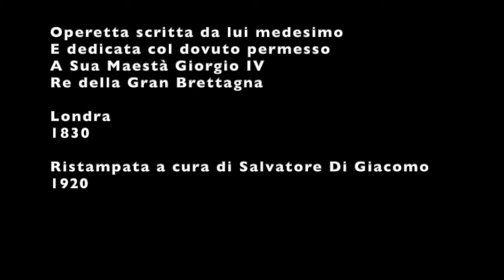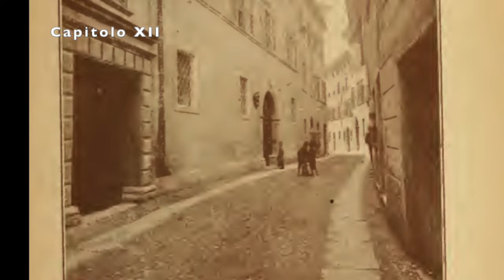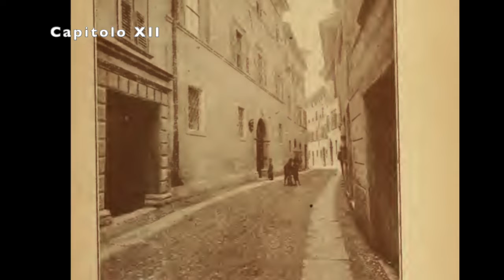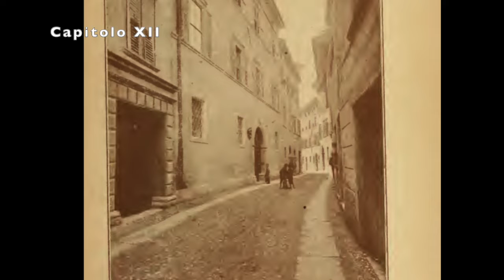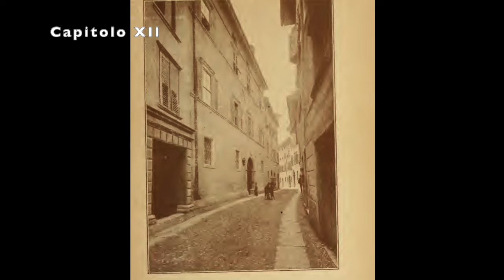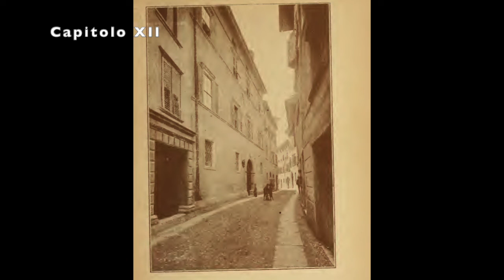Giacomo Gotifredo Ferrari - Autobiografia e Aneddoti Piacevoli - 10 CAPITOLI XI & XII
Giacomo Gotifredo Ferrari - Autobiografia e Aneddoti Piacevoli
10 CAPITOLI XI & XII

00:34 - Capitolo 11 - Studio di lingua francese
01:32 - Squarci di poesia
05:52 - Facezie
08:39 - Capitolo 12 - inclinazione del commercio
10:27 - Apertura del Teatro di Roveredo
13:44 - Nuovo studio di lingua italiana
15:26 - Frammenti di poesia
18:14 - 1° Nota dell'editore
19:59 - 2° Nota dell'editore

Lettura di Vanni Moretto

Sigla: Notturno III (con sordina) di V. Moretto